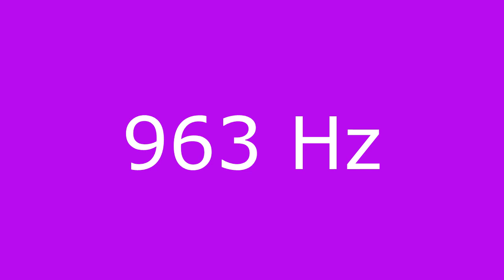Solfeggio 963 Hz Evolving Pad - Connects to Higher Self, Pineal Gland Activation, Transcendence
Solfeggio Frequency 963 Hz: connects to Higher Self, helps in pineal gland activation, brings to trascendence.

The original 6 Solfeggio Frequencies were (re)discovered by Dr. Joseph Barber in the Book of Numbers (Chapter 7, verses 12 through 83) and are reputed to be the frequencies used by the Gregorian Monks in their meditative chants.

When you start to listen to the Solfeggio Frequencies, you can find symptoms such as headache, nausea or even body spasms. Do not be alarmed: you are simply "tuning/re-tuning" your system.

The 9 Solfeggio Frequencies:

-174 Hz: it is a natural anesthetic, gives your organs a sense of security and safety, it is the foundation of conscious evolution

-285 Hz: heals and regenerates tissues and organs, it is connected to the acceleration of conscious evolution

-396 Hz: eliminates fear, eradicates the feeling of guilt

-417 Hz:  it wipes out negativity, facilitates changes. removes negative energy from the body

-528 Hz: it returns DNA to its original state, brings positive transformations and miracles

-639 Hz: it brings love and compassion and enables the creation of harmonious relationships

-741 Hz: it cleans the cells and detoxifies the organs, it brings Consciousness Expansion

-852 Hz: it awakens inner strenght, intuition, raises energy at cellular level

-963 Hz: connects to Higher Self, helps in pineal gland activation, brings to trascendence

How to use the Solfeggio Frequencies:

- method 1: listen from the lowest frequency (174 Hz) to the the highest; each frequency 2 times a day for 4-6 weeks (e.g. 174 Hz two times a day for 4-6 weeks, then 285 Hz two times a day for 4-6 weeks and so on)

- method 2: listen every day all the Solfeggio Frequencies from the lowest to the highest

-method 3: listen to the Solfeggio Frequency you are attracted to for as long as you want, as long as it feels right for you

Listening to these frequencies is not a substitute for psychological or medical treatment.